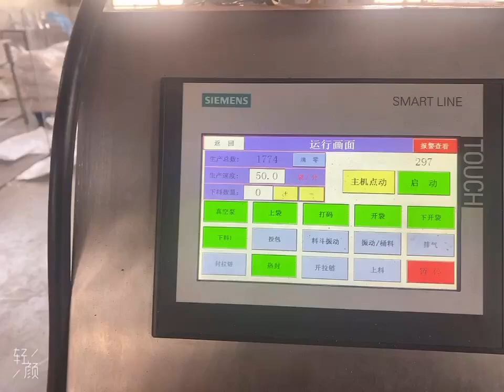High Packing Accuracy Bag Giving Packing Machine for Nuts with Multihead Weigher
This machine is appropriate for automatically packaging the following items:

Food Sector: peanuts, popcorn, jelly, dates, garlic, legumes, soybeans, pistachios, walnuts, rice, corn, sunflower seeds, melon seeds, coffee beans, potato crisps, banana crisps, plantain crisps, chocolate spheres, shrimp, sweet candies, sugar, tea, herbs, traditional Chinese medicine, puffed snacks, dried food, frozen food, frozen vegetables, frozen peas, frozen fish balls, frozen pies, and other granulated products.

Pet Food Sector: dog food, bird food, cat food, fish food, poultry food, and similar products.

Hardware Sector: plastic pipe bends, nails, bolts and nuts, clasps, wire connectors, screws, and other construction items.